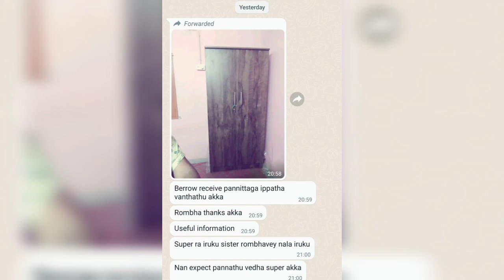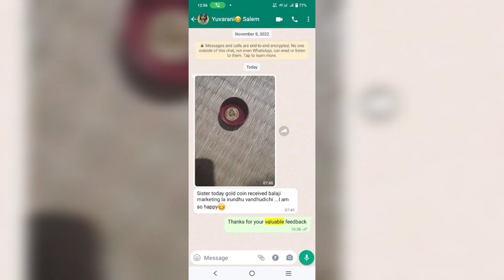8610633144/ரூ350க்கு ரூ. 10,000 மதிப்புள்ள பொருட்கள் கிடைக்குமா?